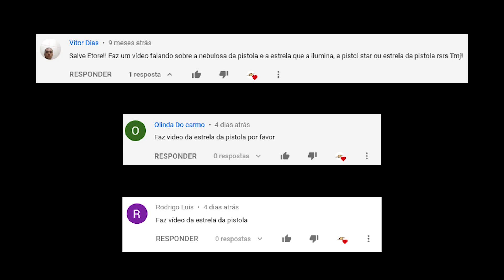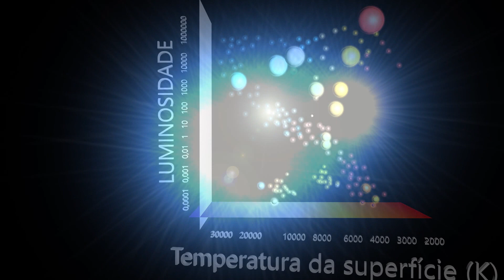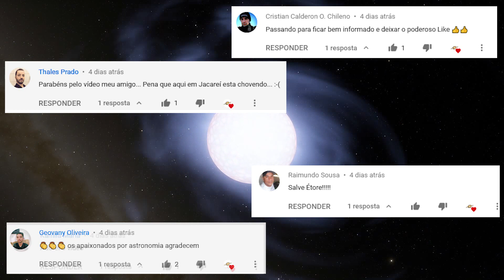#98 - Estrela da Pistola (Pistol)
Conheça a estrela da Pistola, ou estrela Pistol, como queira, por que ela é tão interessante, mas não podemos vê-la:

Compre seu telescópio pelo link e apoie o canal:
Refrator 70 mm:

Newtoniano 150 mm:

Maksutov 125mm:

Ocular para astrofotografia:

Créditos:
chandra.si.edu (Imagens dos aglomerados do Quintupleto, Arrchos e Aglomerado Central, Nebulosa da Pistola)

Explosão:
Green Screen | Chroma Key | Atmosphere [High Quality]
Sound By Sound Effects